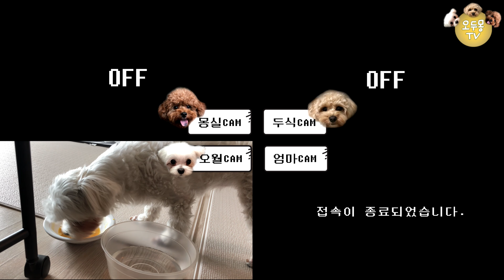엔유씨 IoT 스마트 착즙기로 사람과 강아지가 같이 먹을 수 있는 간식｜애견수제간식｜단호박죽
강아지가 먹는 애견간식이에요! 사람이 먹는 간식이에요!
강아지와 사람이 함께 먹을수 있는 단호박 죽이에요^0^

엔유씨IoT스마트주서 는 큰 알갱이로 소화가 힘든 강아지들에게도 안성 맞춤이며, 섬유질을 분쇄해 주기 때문에 강아지들이 소화하는데 정말 좋은 착즙기랍니다. 뿐만 아니라 나중에 아가짱 이유식을 만들때도 정말 요긴하게 쓰일 것 같아요. ♡
정말 최고의 착즙기라고 생각합니다!

▶이 영상은 (주)엔유씨전자로부터 제품을 무상 제공받아 제작되었습니다.